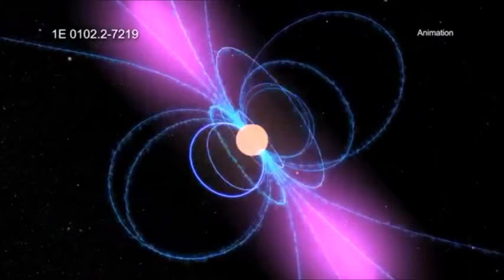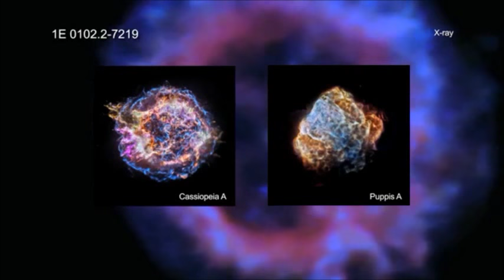Un tour vers E0102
Les étoiles à neutrons sont les noyaux ultra-denses d'étoiles massives qui s'effondrent et subissent une explosion de supernova.

Cette étoile à neutrons est située à l'intérieur des restes d'une supernova - connue sous le nom de 1E 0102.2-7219 (abrégé E0102) - dans le Petit Nuage de Magellan, situé à 200 000 années-lumière de la Terre.

L'étoile à neutrons d'E0102 est différente de la plupart des autres car elle possède à la fois un faible champ magnétique et n'a pas d'étoile en orbite autour d'elle.

Son résidu est également inhabituel car il contient des niveaux élevés d'oxygène comme deux autres restes de supernova bien connus, Cassiopeia A et Puppis A.

Ces restes de supernova riche en oxygène sont importants pour comprendre comment les étoiles massives fusionnent les éléments plus légers avant d'exploser.